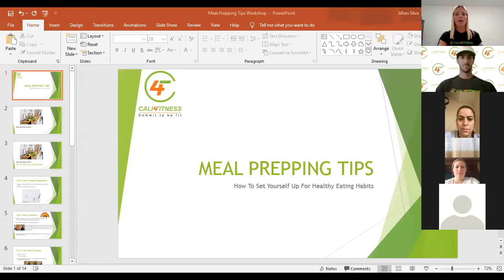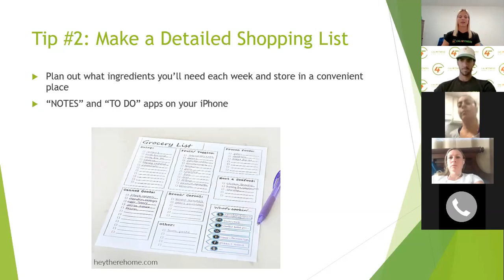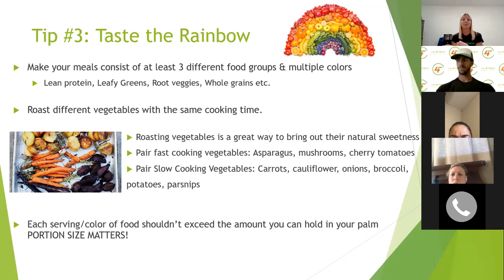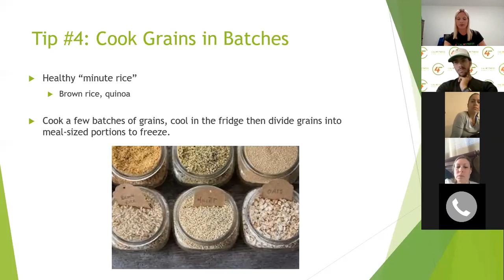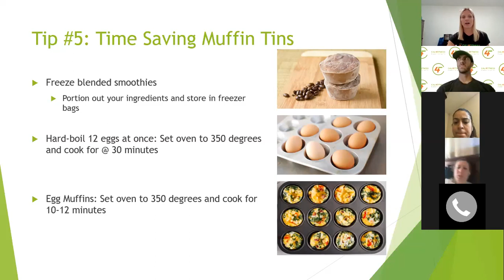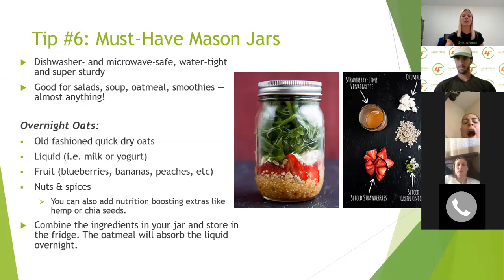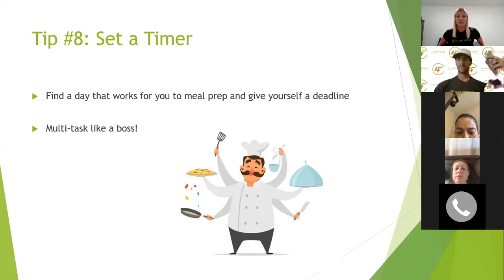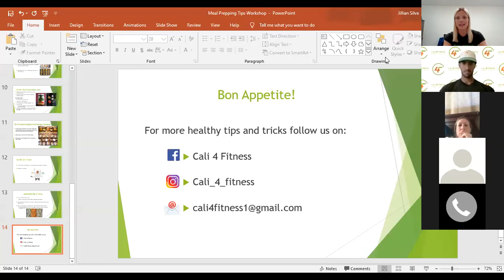Meal Prepping Tips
Cali 4 Fitness provides fun, dynamic full-body workouts with a combination of cardio, functional and strength training designed to help you:

•Get motivated           • Lose weight
•Tone up                      • Improve your cardio
• Gain more energy    • Fight off stress

Join us for:
BOOT CAMP 💪🏼
BRAZILIAN BOOTY CAMP 🇧🇷
PERSONAL TRAINING 🏋🏻‍♀️

COMMIT TO BE FIT!